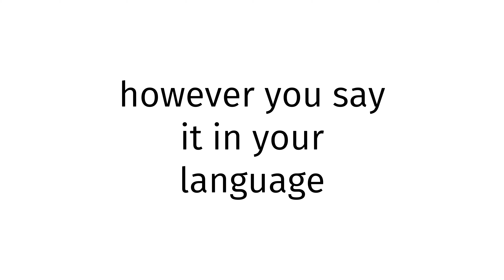How to pronounce São Tomé?(CORRRECTLY)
Welcome!
Throughout the entirety of my channel, you will learn to pronounce vocabulary the correct way. In today’s video, you will learn to pronounce São Tomé the correct way.
Timestamps below:
0:00 intro
0:27 word of the day
0:37 examples of word
0:51 ending